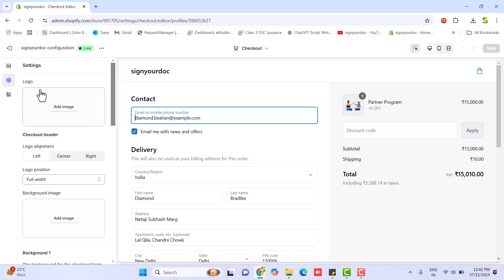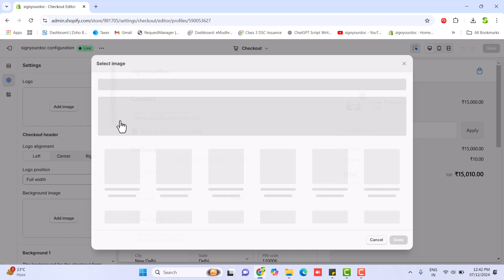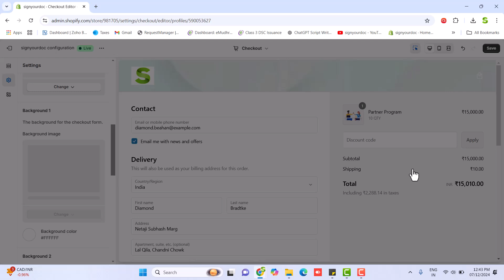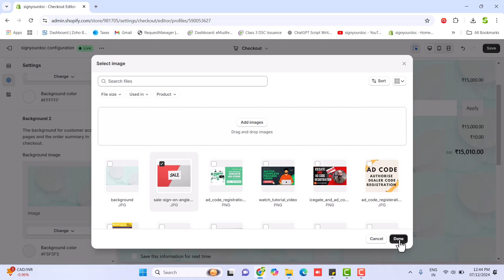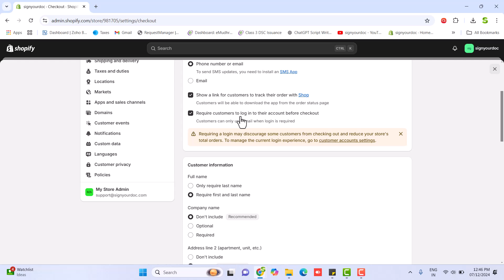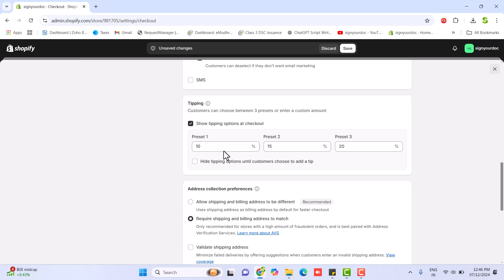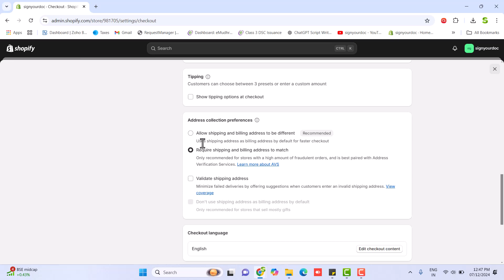Shopify Checkout Page Customization in Hindi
Learn how to customize your Shopify checkout page in Hindi with this easy-to-follow tutorial. Make your online store stand out with a personalized checkout experience!

Want to take your Shopify store to the next level? Learn how to customize your checkout page like a pro and increase conversions! In this video, we'll show you step-by-step how to create a seamless checkout experience that will make your customers love you. From adding custom fields to changing the layout, we'll cover it all. By the end of this video, you'll be able to create a checkout page that reflects your brand and drives sales. So, what are you waiting for? Watch now and start customizing your Shopify checkout page like a pro!